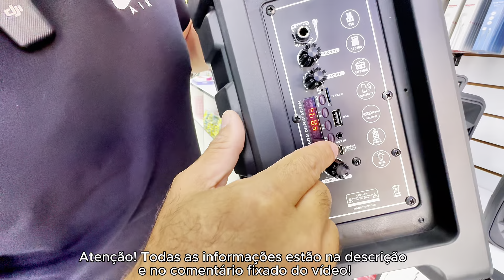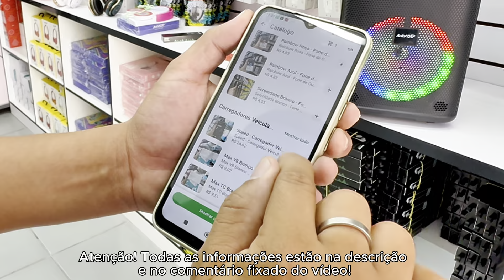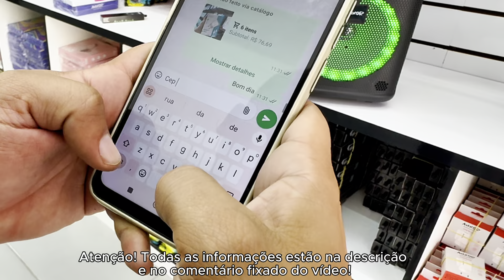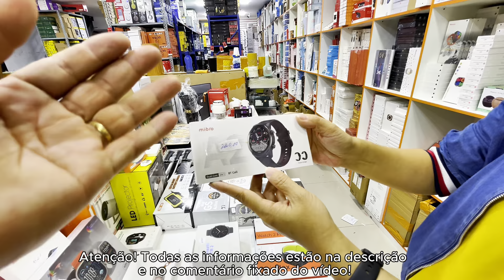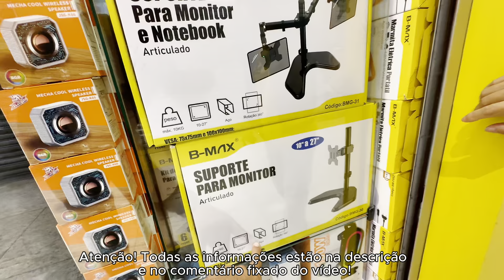Brás-SP! Fornecedores de importados Baratinhos pra ganhar dinheiro #15 top3 parte - 15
🚨ATENÇÃO⚠️ PEÇA SEMPRE O SITE E O CATÁLOGO ATUALIZADO, POIS EU APENAS FAÇO A DIVULGAÇÃO DAS EMPRESAS E NÃO SOU O DONO PARA FAZER QUALQUER ALTERAÇÃO DE PREÇO. DEPENDENDO DA DATA REFERENTE A POSTAGEM DO VÍDEO OS VALORES PODEM ESTAR DIFERENTES TANTO PRA MAIS QUANTO PRA MENOS. DESDE JÁ, OBRIGADO! 🙏🏻